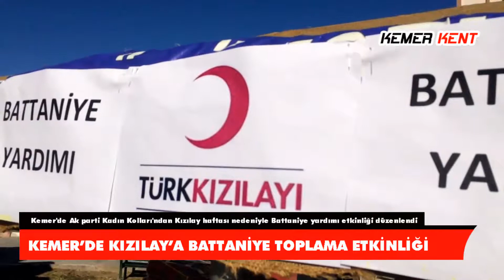KEMER'DE KIZILAY'A BATTANİYE TOPLAMA ETKİNLİĞİ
Kemer'de Ak parti Kadın Kolları Sosyal ve Sağlık Komisyonu tarafından, Kızılay haftası nedeniyle Battaniye yardımı etkinliği düzenlendi. Toplanan battaniyeler Kızılay Genel Merkezine gönderildi.
Kemer Ak parti İlçe Teşkilatı Kadın Kolları Sosyal ve Sağlık komisyonu Başkanı Leyla Şahin Kemerlilerin ve Kemer Ak Partililerin etkinliğe büyük katkı sağladıklarını söyledi.
Leyla Şahin yaptığı açıklamada “Kızılay Haftası nedeniyle bir program düzenledik. Kızılay’ın sadece kan alma işlemi yapmadığını, bu tür yardımların da yapılabileceğini düşündük. Hem Kemer’i İMECE ’ye alıştırmak, hem de çorbada tuzumuz olsun istedik” dedi.
KEMİAD Başkanı Özgür Kurga’da etkinliğe katılarak battaniye desteğinde bulundu. Komisyon üyelerine teşekkürlerini sunan Başkan Kurga, bu tip etkinliklerin devamını diledi.
Özgür Kurga, “ Kemer Ak Parti Kadın Kollarının organize etmiş olduğu Battaniyeye toplama organizasyonundayız. Çok güzel bir organizasyon. Bu düşünceli davranışlarından dolayı arkadaşlarımızı tebrik ediyorum. İnşallah önümüzdeki günlerde de benzer organizasyonlar devam edecektir. Bizlerde Kemer’de iş yapan inanlar olarak, Kemer’de yaşayan vatandaşlar olarak bu organizasyona katkıda bulunduk” dedi.